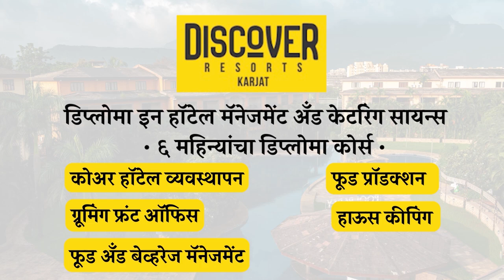खासदार बारणेंच्या पुढाकाराने तालुक्यात विकास कामासाठी चार कोटींचा भरीव निधी Balasahebanchi Shivsena